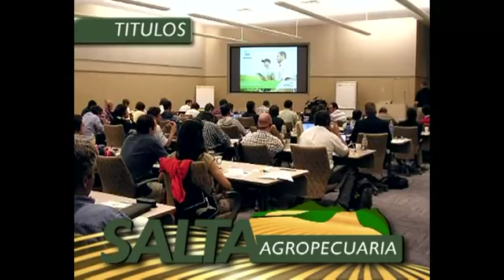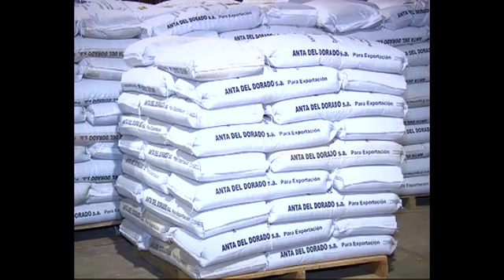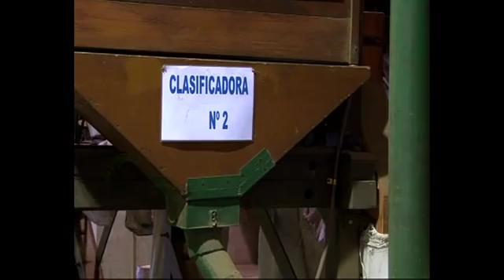Salta Agropecuaria 472. Bloque 1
En esta emisión de Salta Agropecuaria hablaremos sobre el sésamo: un cultivo alternativo en las zonas de cultivos extensivos de Salta que esta campaña tuvo buena aceptación entre los productores agropecuarios. Aquí, vamos a conocer aspectos comerciales, volumen de producción y demanda de los mercados, así como sus características agronómicas.
El segundo bloque estará destinado a la ganadería salteña. Vamos a dialogar con referentes de campos de escala mayor, que entrevistamos en la Jornada técnica que realizó la firma Teknal en Salta y nos van a contar cómo están viendo el sector, qué categorías están produciendo y cómo es el manejo que llevan adelante este año bendecido por las lluvias y la oferta forrajera.
Finalmente, entrevistamos al presidente saliente de la Asociación de Consorcios regionales de Experimentación Agrícola que anduvo por Salta en el marco de una gira nacional antes de dejar su cargo. Dialogamos con el dirigente sobre las inquietudes de los productores de la región, la falta de competitividad de muchos sistemas productivos, el estado de las economías regionales y el rol del movimiento en este año electoral.